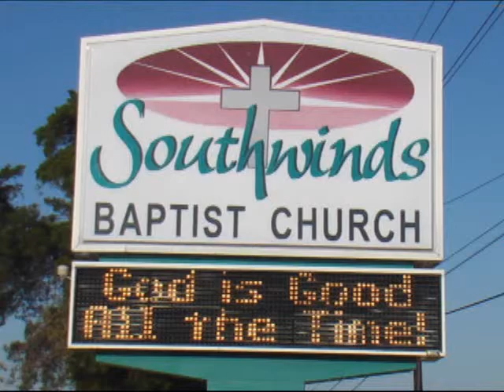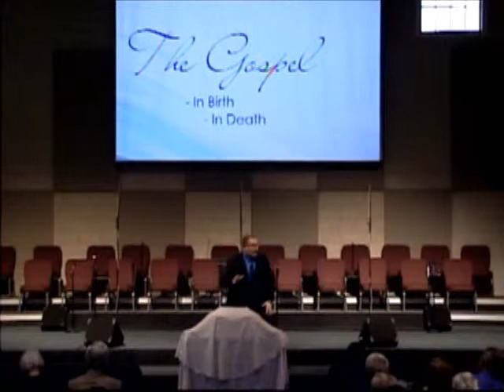The Gospel (Andy Chute, Senior Pastor)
April 5, 2015 - Easter Sunday AM Worship Service

Our God is alive and well! He has a plan for all of us. There is hope for the future -- in a new life! With the Resurrection of Christ, it is finished!